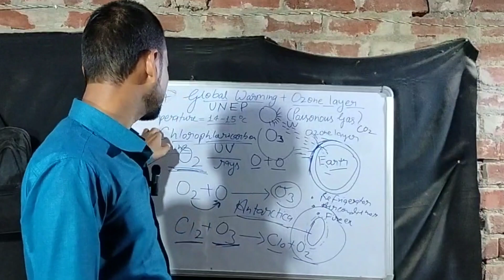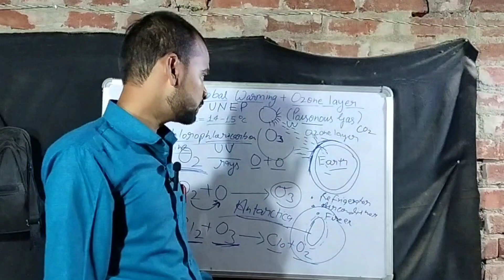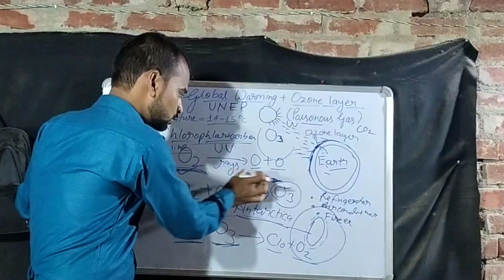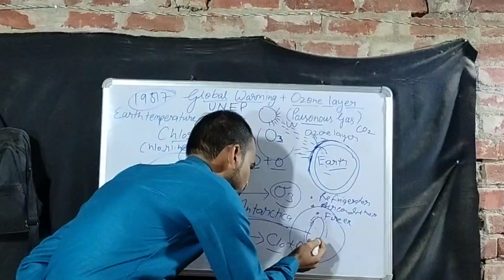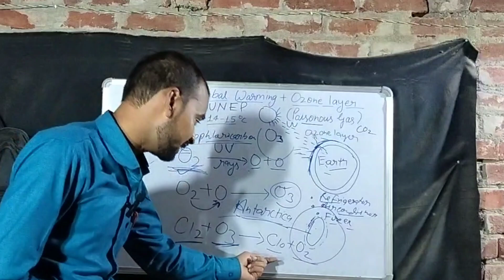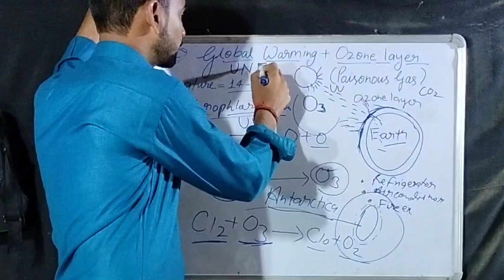Global warming | Ozone layer | Ozone layer depletion | What is global warming, what is ozone layer.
In this video we will learn about global warming,
ozone layer, ozone layer depletion,
what are the advantages of the ozone layer.
why the ozone layer is important for living organisms.
why the atmospheric temperature of Earth is increasing day by day and what are the major effects of global warming.